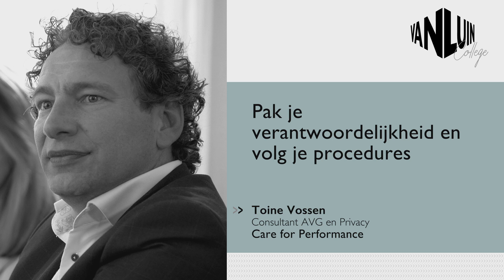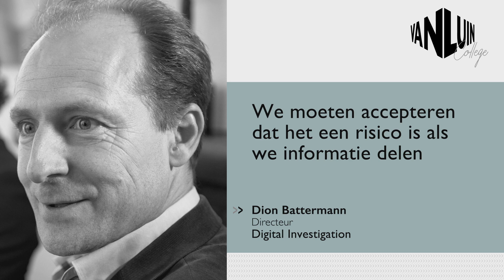Van Luin College (Cyber & AVG) - Wat is een Datalek en moet ik dat melden?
In deze eerste Van Luin College-reeks beantwoorden 7 experts in 7 video's, 7 vragen over Cyber en AVG.

Vraag 5: Wat is een datalek en moet ik dat melden?

Geproduceerd door Makra Media